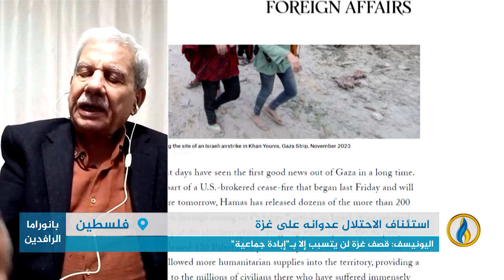مداخلتا العقيد حاتم الراوي ومعين نعيم بشأن التطورات في غزة والقصف الصهيوني عقب انتهاء الهدنة المؤقتة